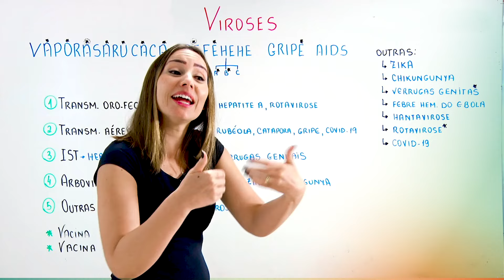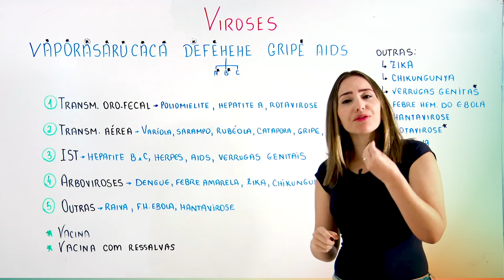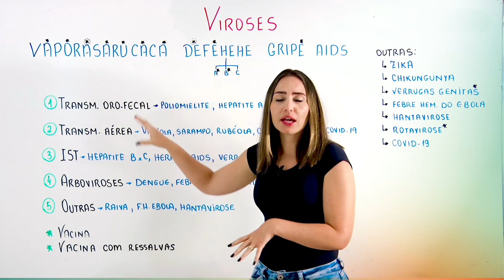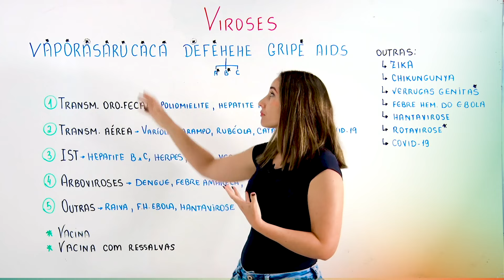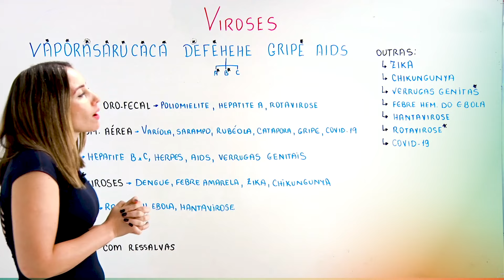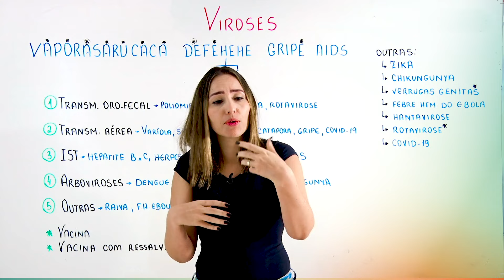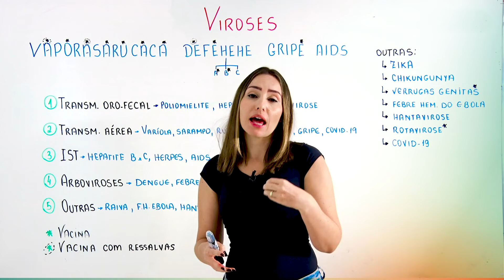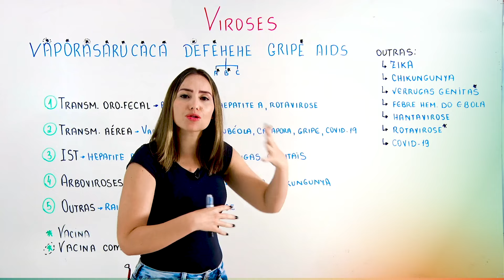Como gravar todas as doenças causadas por vírus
Bióloga explica de forma didática quais são as doenças causadas por vírus e vai te fazer gravar todas de uma forma fácil e eficaz nesta aula de biologia.